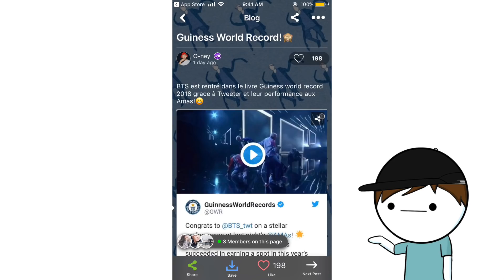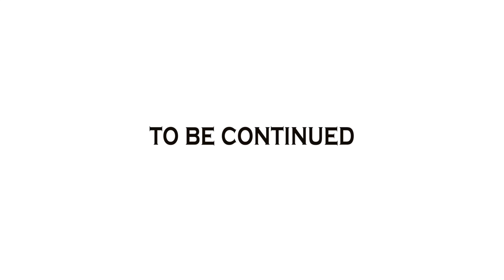BTS Speaking English [BT21 Animation]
BTS speaking english will always be hilarious. How do you like the BT21 version?